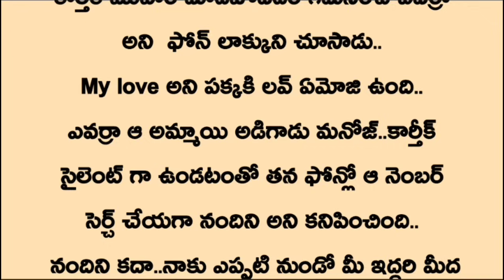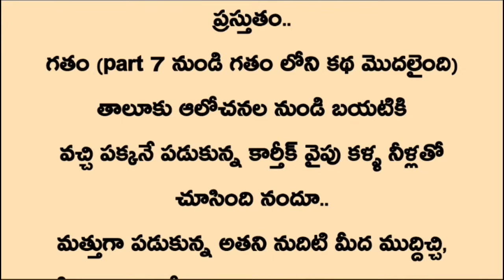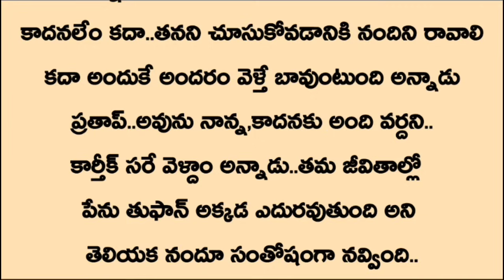'*ప్రణయ సంఘర్షణ💔*'Episode-12 | Telugu stories | Telugu heart touching stories